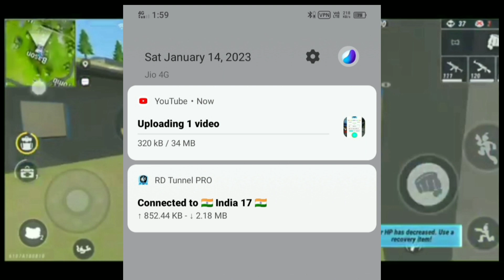💥💥Sigmae all problem solving ஆகுமா 😱sigam new map sigma a#fftodayneweventtamil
😥Sigma game network connection error | sigma game network problem | sigma game release date in india

Jossa's World
398
Likes
7,325
Views
15 Jan
2023

➤ Your Queries 🟢

sigma game network connection error problem😥Sigma game network connection error | sigma game network problem | sigma game release date in india

Jossa's World
398
Likes
7,325
Views
15 Jan
2023

➤ Your Queries 🟢

Jossa's World
398
Likes
7,325
Views
15 Jan
2023